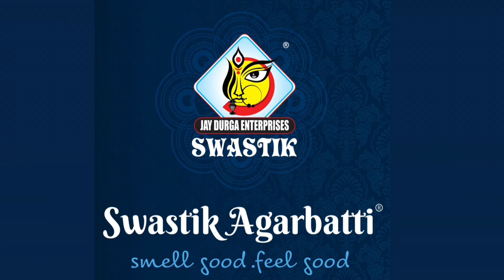Jasmin flora agarbatti। How to make jasmin dry flora agarbatti। jasmin मसला अगरबाती केसे बनाये ।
Jasmin flora agarbatti। How to make jasmin dry flora agarbatti। jasmin मसला अगरबाती केसे बनाये ।FLORA AGARBATTI बनाने का formula @SwastikAgarbatti

agarbatti primix Power
agarbatti primix Power formula
secret agarbatti perfume price
agarbatti perfume formula
agarbatti perfume booster price
agarbatti dryer machine price
agarbatti stick making machine
agarbatti pouch packing machine price
agarbatti masala mixture machine price
Shri Ram Agarbatti
aagarbatti machine spare parts
agarbatti piston set price
agarbatti rocket die setting
premix powder kaise
masala agarbatti
flora agarbatti
dry flora agarbatti